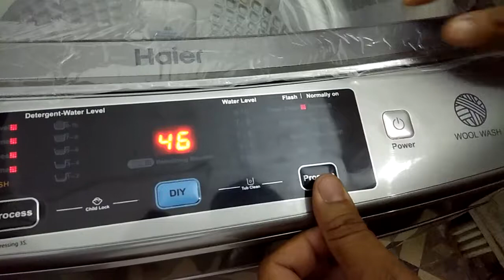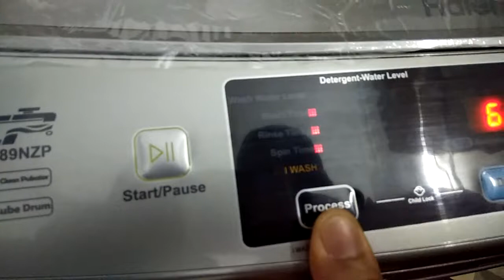Haier Top Load Washing Machine Demo Part 1